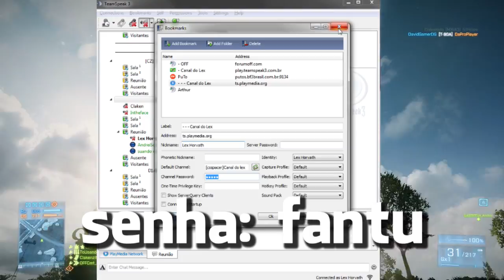► Battlefield 3 • Capotando no Novo TS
ASSINE O CANAL, clique em GOSTEI e FAVORITE para mais vídeos!

Sala: Canal do Lex
Default Channel: [cspacer0]C/Canal do Lex
Senha: fantu